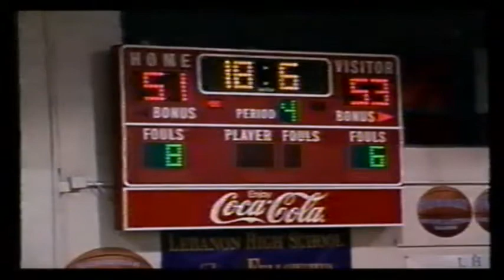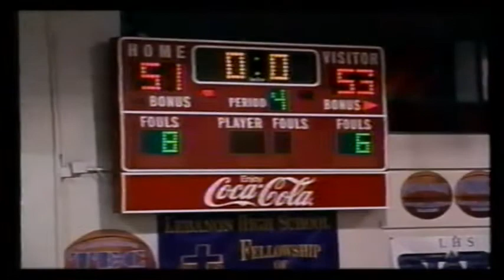2008-09.5 Blue Devil Basketball vs WilsonCentral (51-53)L